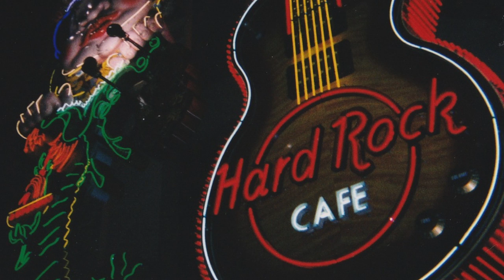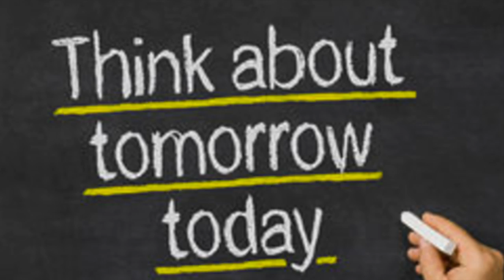A THOUSAND NIGHTS 浜田省吾 カバー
メインストリートのアルバムの中で昔から自分が一番カバーしたかった曲をGarageBandでやってみました。（構成上あんまりバンドなどではやる事はない曲ですよね）今回は女性の知人に一部コーラスを手伝ってっもらい、何とかちゃんとした曲っぽくなっていますがメインボーカルがちょっとアレなのでボーカルの音量はミックスダウン時わざと少し下げています（苦笑）
※最初の１分ぐらいはまだ小滝橋通り沿いにあった新宿ロフトでライブやってた頃の自身の写真風景をのせてます。